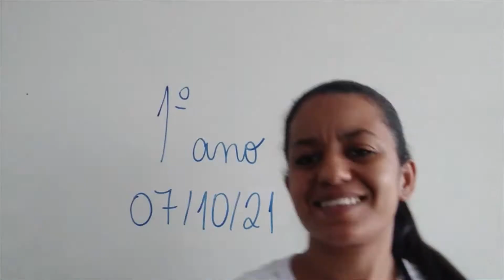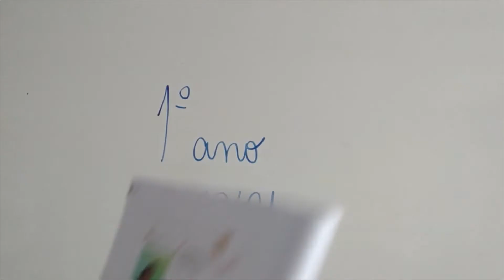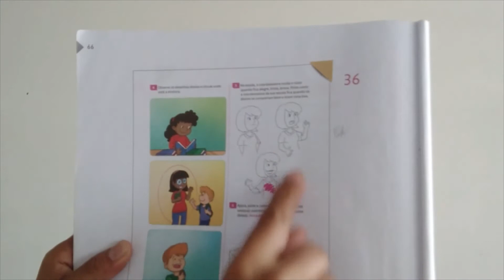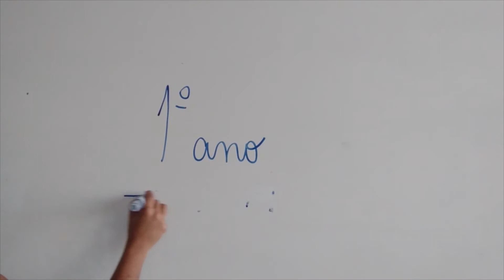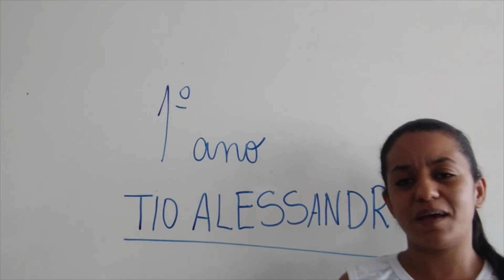1° Ano - Ética 07.10.2021